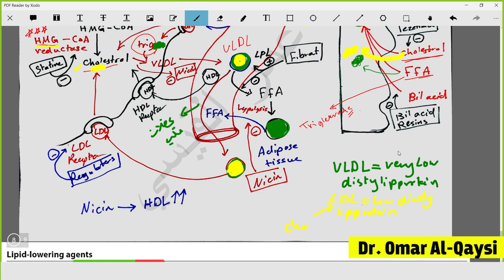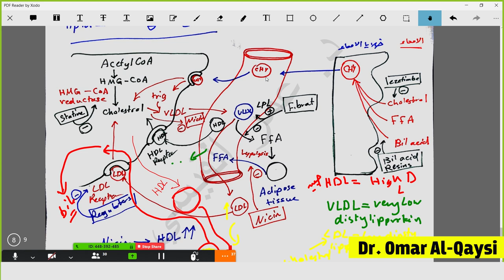lipid lowering agents l شرح الادويه الخافضه للدهون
دوية تخفيض شحميات الدم وهي الأدوية التي تستخدم لتنظيم نسبة الكوليسترول في الدم وتخفيضه عن النسب
المرتفعة التي تضر بالجسم أو للمحافظة على نسبه الطبيعية لمعالجة أمراض القلب والأوعية الدموية وكذلك للوقاية منها.
وتتوفر على مجموعات كثيرة متنوعة:
ستاتين
فايبرات
ناياسين ومشتقاته
منحيات حامض الصفراء
إضافة إلى أنواع كثيرة أخرى قد تكون غير مصنفة أو تكون ضمن أصناف ومجموعات جديدة ما زالت في طور البحث العلمي.